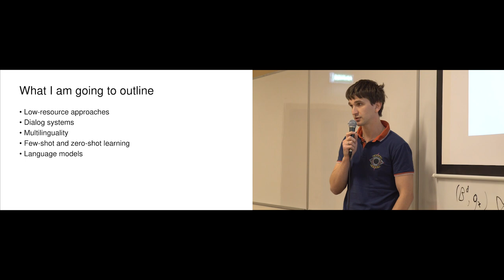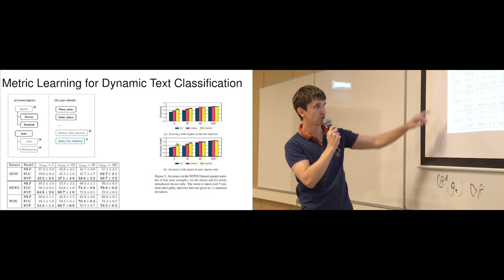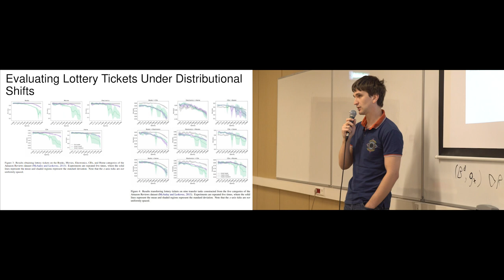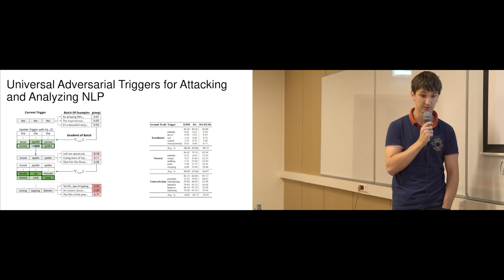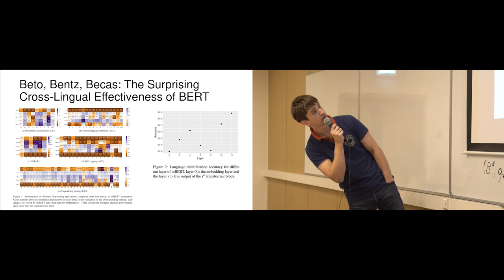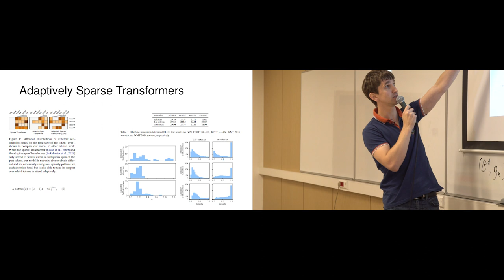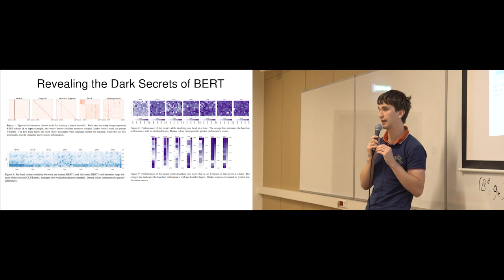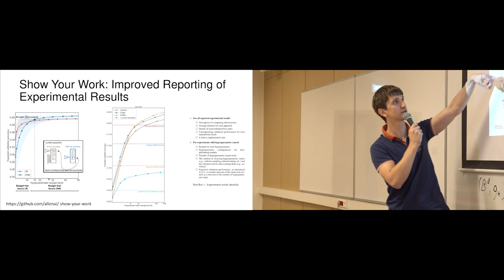Andrey Bout -- EMNLP 2019 Highlights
Andrey Bout, Researcher @ Huawei Noah's Ark Moscow